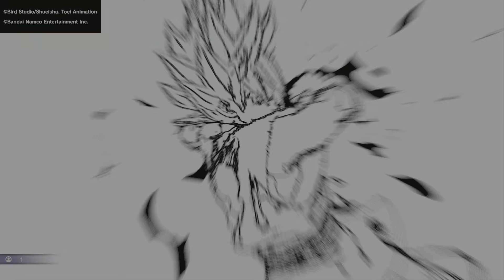DRAGON BALL: Sparking! ZERO_20241009222718